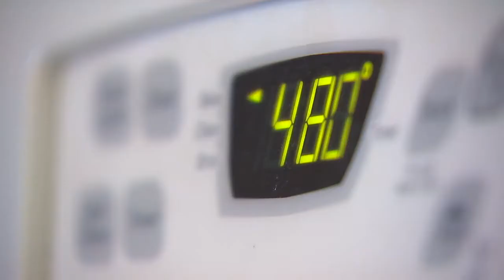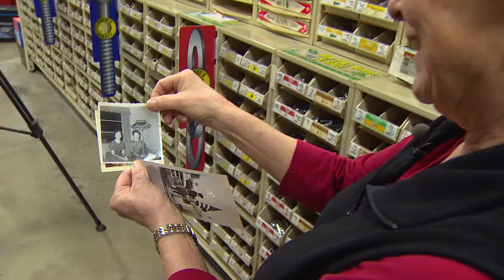Community Strength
This is the story of a special lady in Darrington who aims to help the famalies of those who lost someone in the Oso slide.